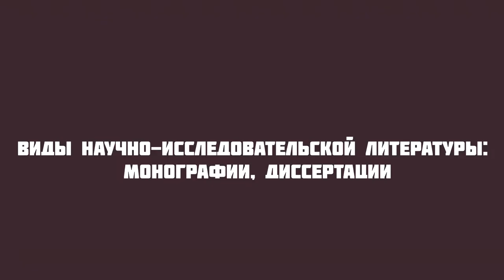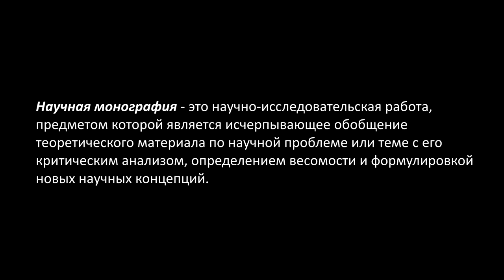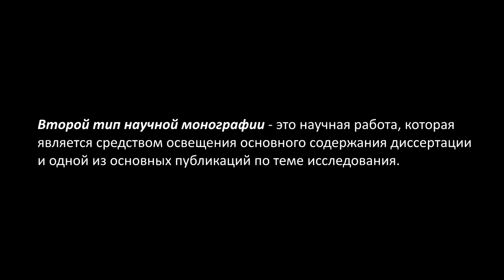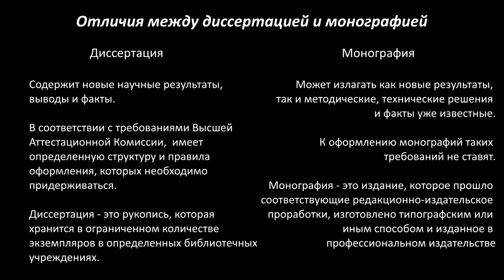GS 501 M5 W8 L13 Виды научно исследовательской литературы монографии,